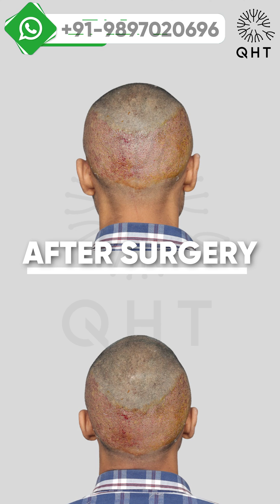hair transplant result | diffuse hair loss | diffuse grade 2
best hair transplant result & cost of hair transplant in India Whatsapp